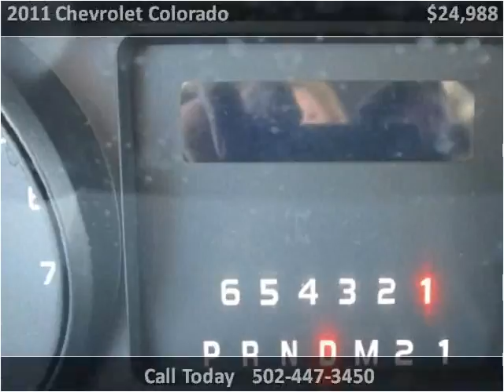2011 Chevrolet Colorado Used Cars Louisville KY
This 2011 Chevrolet Colorado is available from Craig and Landreth En Español.